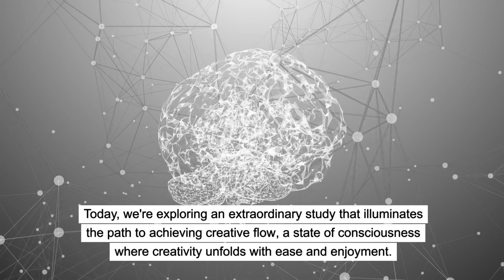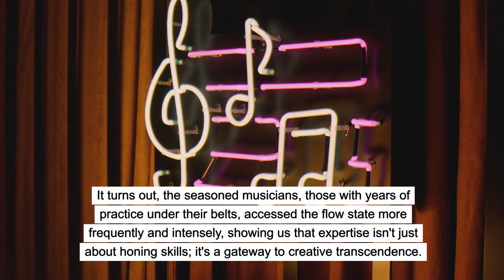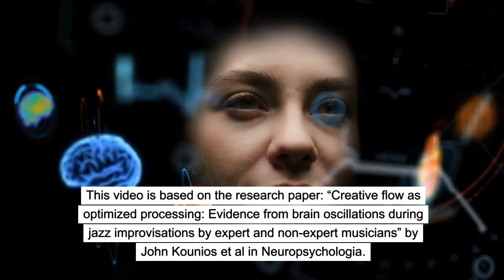In the Zone: The Brain's Path to Creative Flow - Neuroscience News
Delve into the groundbreaking research conducted by Drexel University's Creativity Research Lab, led by John Kounios, PhD, and David Rosen, PhD. Discover how the brain achieves the coveted state of creative flow, often described as being "in the zone."

Through innovative neuroimaging studies focused on jazz improvisation, the team unravels the intricate dance between experience, the relinquishing of control, and the specialized brain networks that foster creativity.

This video explores the essence of creative flow, challenging existing theories and offering new insights into how we can harness our brain's potential for effortless and enjoyable productivity.

Whether you're an artist, researcher, or simply intrigued by the mysteries of the human mind, join us on a journey to understand the neuroscience behind creativity's highest peaks.